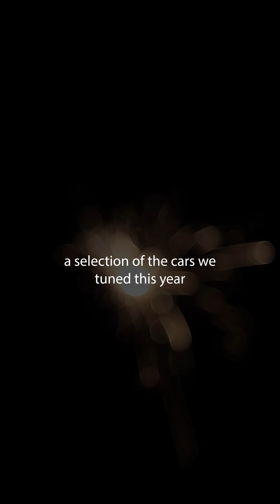MRC Tuning Romania - 2022 recap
Here's a short recap of 2022 at MRC Tuning Romania.